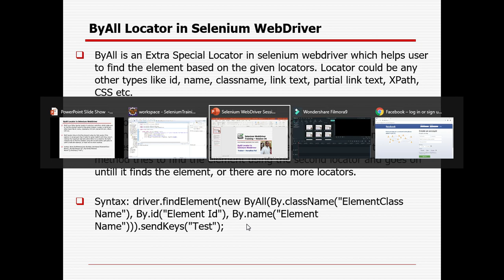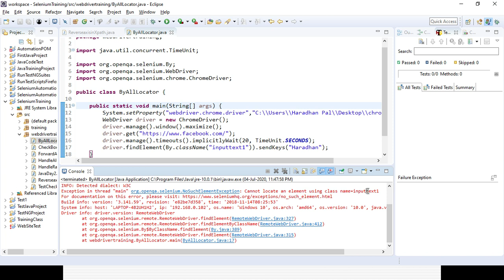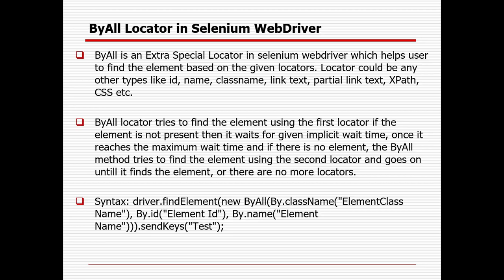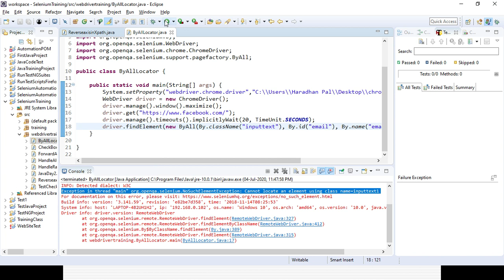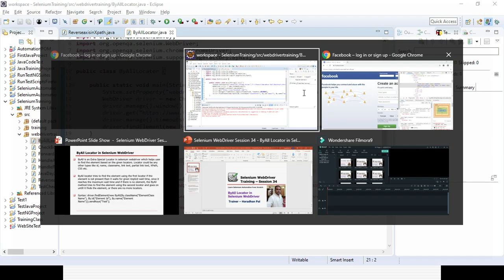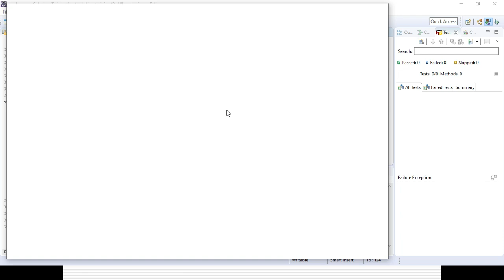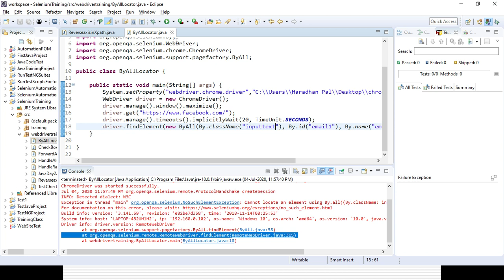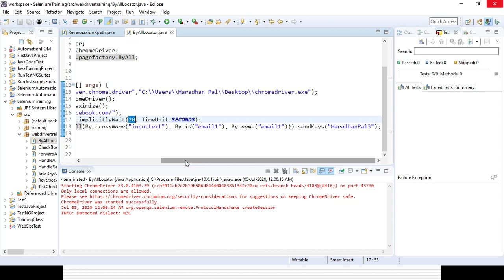Selenium WebDriver Session 34 - Importance of ByAll Locator in Selenium WebDriver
Importance of ByAll Locator in Selenium WebDriver - Selenium WebDriver Session 34 by Haradhan Pal

Selenium,
Automation,
testing,
java,
Java,
webdriver,
selenium framework,
selenium tutorial,
java tutorial,
Haradhan Pal,
haradhan pal,
Haradhan Automation Library,
haradhan automation library,
haradhan,
java basics,
java basics concepts,
java advanced,
automation testing,
automation testing selenium,
selenium,
automation,
automation testing,
Eclipse,
selenium interview questions,
most popular java frameworks,
test automation framework design,
automation framework design,
automation framework selenium,
selenium framework design from scratch,
selenium framework types,
data driven framework in selenium,
automation framework,
java advanced topics,
framework in java,
selenium java example,
selenium java interview questions,
selenium practical interview questions,
selenium java programs interview questions,
eclipse,
chrome driver,
Chrome Driver,
IE Driver,
GeckoDriver,
gecko driver,
ie driver,
object,
class,
Object,
Class,
Testing,
WebDriver,
selenium webdriver,
selenium testing,
haradhan automation,
automation library,
testng,
TestNG,
TESTNG selenium,
TestNG Framework in Selenium,
XPath axes,
XPath,
ByAll Locator,
Element Locator,
ByAll Locator in Selenium,
Extra Special Locator in selenium,
locators in selenium,
locator in selenium